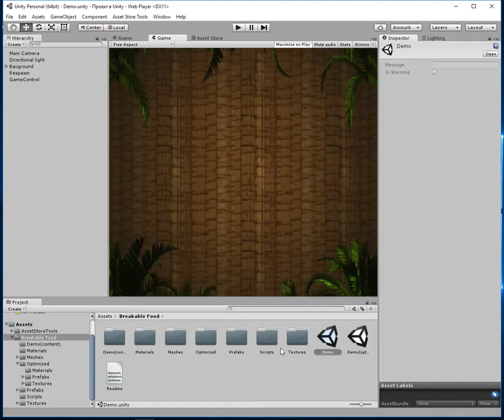Breakable Food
This package contains breakable food made with Unity3d.